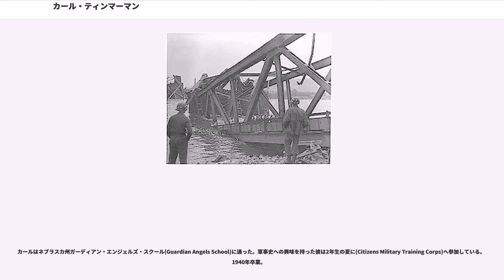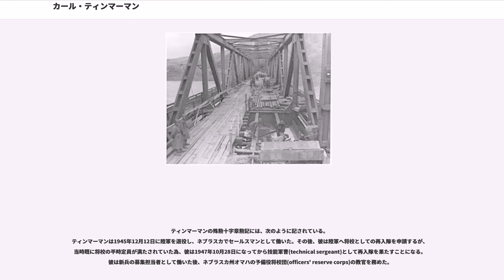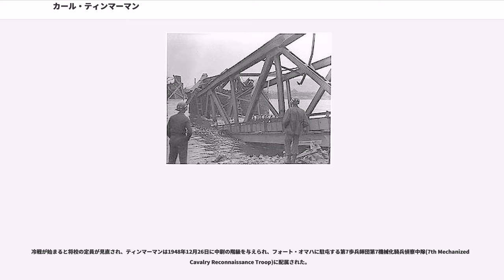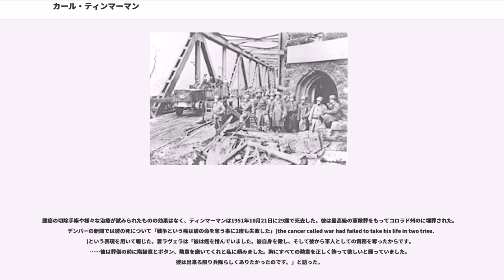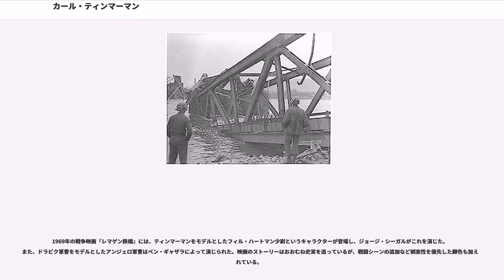カール・ティンマーマン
カール・ハインリヒ・ティンマーマン（Karl Heinrich Timmermann, 1922年6月19日 - 1951年10月21日）は、アメリカの軍人。第二次世界大戦最中の1945年3月7日に発生したレマーゲン・ルーデンドルフ橋を巡る戦いに参加し、その後ライン川を最初に渡った将校となった。

1922年、ヴァイマル共和国時代のフランクフルト・アム・マイン近くで生を受ける。父ジョン・ヘンリー(John Henry)は第一次世界大戦後の占領任務に携わっていたアメリカ軍人で、母は父が現地で見つけたいわゆる戦争花嫁のドイツ人であった。

父方の祖父であるアーノルド・ティンマーマン(Arnold Timmermann)はドイツ人で、1871年にネブラスカ州カミング郡に移住した。1881年にはアーノルドの両親や兄弟も移住している。また1876年、アーノルドはアンナ・ウォートマン(Anna Wortman)と結婚している。

1876年7月28日に生まれたジョン・ヘンリーは1919年4月9日にアメリカ陸軍へ入隊し、占領任務の為にドイツへ派遣された。1921年、ヘンリーはドイツ人のマリア・ヴェイスベッカー(Maria Weisbecker)と出会い、交際を始める。1922年6月には息子カールが生まれる。1924年1月、一家はネブラスカに移住する。1928年8月16日、ヘンリーが陸軍を除隊する。

カールはネブラスカ州ガーディアン・エンジェルズ・スクール(Guardian Angels School)に通った。軍事史への興味を持った彼は2年生の夏に(Citizens Military Training Corps)へ参加している。1940年卒業。

ヨーロッパでの戦争の拡大に伴い米国内の反独感情が高まると、カールもまた自分がドイツ系である事に不安を抱くようになる。実際に彼の父は「臆病者」「脱走兵」などと蔑まれ、「ティンマーマン」というドイツ系の姓すら嘲笑されたという。やがてカールを含むティンマーマン家の3人兄弟は、祖国に忠誠を示し名誉を挽回するべく全員がアメリカ軍へ入隊した。

1940年7月6日、カール・ティンマーマンはアメリカ陸軍への入隊を果たす。配属先は第3歩兵師団で、最初の任地はワシントン州だった。1941年末、日本軍による真珠湾攻撃を受けて第15連隊でも戦地への派遣に備えた訓練が始まった。第3歩兵師団はと共にを構成していた。これら2個師団は同年5月よりに配置されており、6月の軍事演習ではジョセフ・スティルウェル少将に指揮された第7歩兵師団およびと対峙している。この大規模演習は8月までオリンピック半島で行われ、第9軍団はカリフォルニア州からの増援2個師団が到着するまでタコマの防衛にあたった。

1942年10月、第3師団はバージニア州ノーフォークに移り、トーチ作戦に参加するべくモロッコへと送られた。しかしティンマーマンはその能力が高く評価されていた事もあり、米本土に残りに進んだ。1943年2月16日、少尉に昇進。その後、機甲歩兵訓練の為にカンザス州のに移り、第27機甲歩兵大隊A中隊の小隊長に任命された。

その後、彼は休暇を与えられており、この頃にラヴェラ・メイヤー(LaVera Meyer)と出会った。やがて彼女と親密になったティンマーマンは手紙に指輪を同封してプロポーズを行い、彼女もこれを受け入れる旨の手紙を返した。1944年5月25日、ネブラスカ州オマハにて結婚式をあげた。

1944年8月20日、第9師団第27大隊は軍隊輸送船として徴用されていたクイーン・メリー号によりスコットランドへと送られた。9月28日、第9師団はフランスに到着する。戦闘未経験部隊はベルギー・アルデンヌ地区に配置された。1944年12月、ティンマーマンは工兵となっていた弟フリッツと再会している。

1944年12月16日、ドイツ軍はアルデンヌ攻勢（バルジの戦い）として知られる大攻勢を発動した。ティンマーマンは小隊を率いてザンクト・フィート周辺での激戦に参加する。その最中にティンマーマンは砲弾片を受けて腕を負傷するも、戦闘が収まるまで部隊にとどまり戦い続けた。ドイツ側は米第9師団が壊滅した旨を2度発表しているが、以後もティンマーマンを含む第9師団将兵は戦闘を続けていた。その為、第9師団は「亡霊師団」(Phantom Division)なる愛称を与えられることになる。

1945年2月末、第9師団は英陸軍のバーナード・モントゴメリー元帥が展開した攻撃の南側側面を...